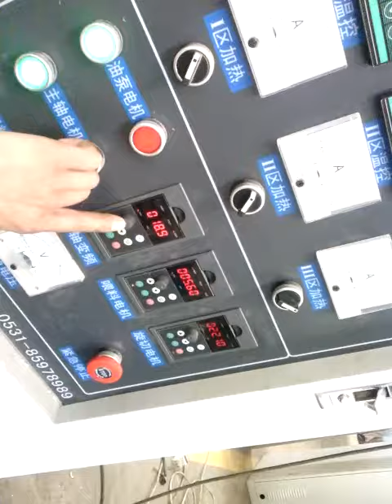Corn Puff Snack Processing Line